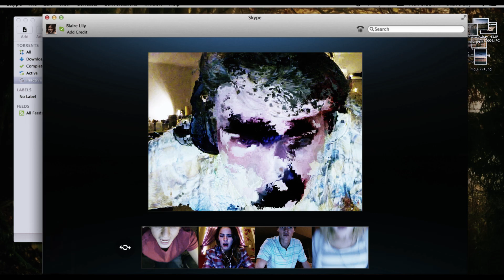Eliminar Amigo - Afiche Digital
Eliminar Amigo jueves 13 en cines